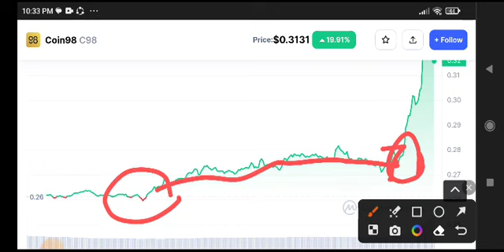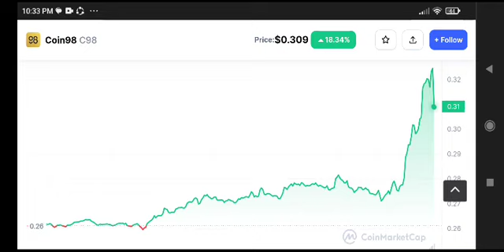Coin98 Price Prediction Analysis! C98 News Today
Queries Solved:
1.  today target
2.  price today
3.  price prediction
4.  token today target